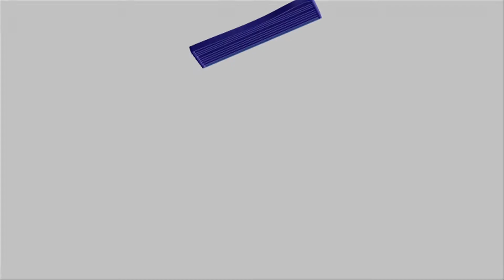All Star Game 2014 - Team Magista (5 - 3) Team Venom - Highlights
COPA TALENTO 2014
ALL STAR GAME 2014
TEAM MAGISTA VS. TEAM VENOM